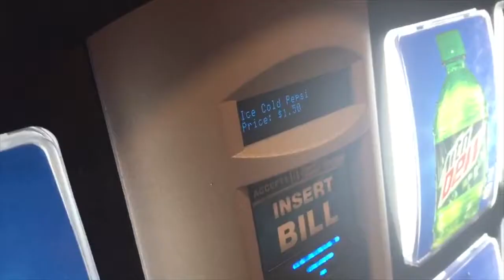Ginger ale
Credit: ~ Schweppes Ginger Ale ~